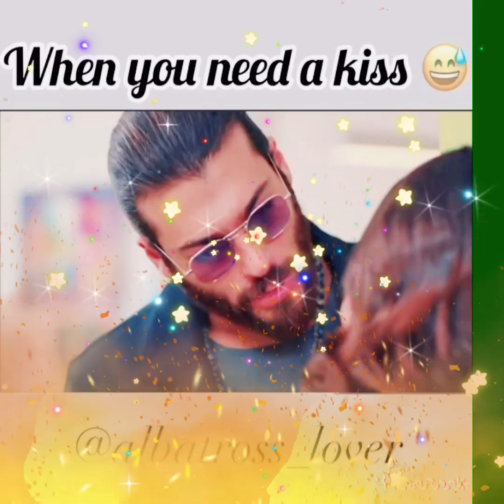Can Divit -Daydreamer 💟💟💟💟💟💟